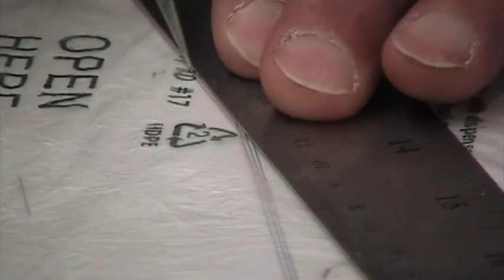Build a Rogallo Wing, Rocket boosted glider part 5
Part 5 of 7. This video shows the construction sequence for making a Rogallo wing glider that is boosted into the sky by a model rocket. They are often called flexie gliders because the wing is flexible and can be rolled up and stored in a small space. In model rocketry, they are used in the National Association of Rocketry's flexie contest.